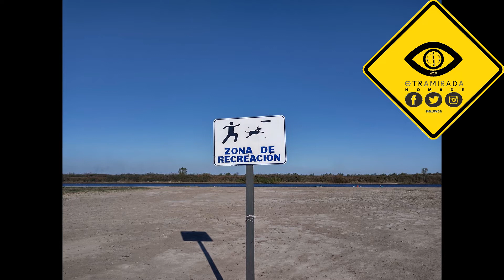PARAJE LA COSTA MONTEVERA SANTA FE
Paraje La Costa es una localidad argentina ubicada en el Departamento La Capital de la Provincia de Santa Fe. Se halla sobre la laguna Setúbal, 5 km al este de Monte Vera, de la cual depende administrativamente.

La comuna de Monte Vera la considera como puerta de entrada del municipio para el disfrute de la Laguna Setúbal, y tuvo un gran crecimiento por la instalación de casas de fin de semana. Cuenta con una dependencia policial